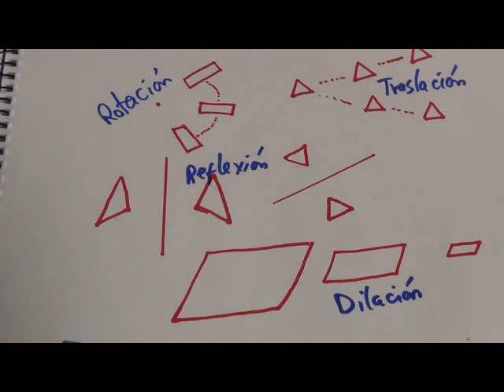Matemática Básica - Introduccion: Rotacion, Traslacion, Reflexion, y Dilacion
Introduccion: Rotacion, Traslacion, Reflexion, y Difusion